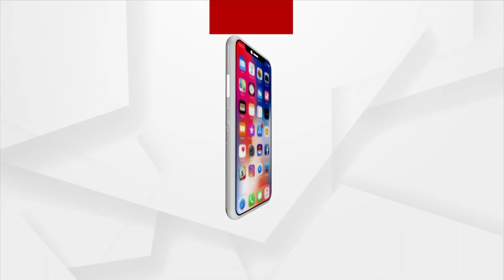IIMC Students Of Dhenkanal Conducts Reunion Ceremony In Bhubaneswar